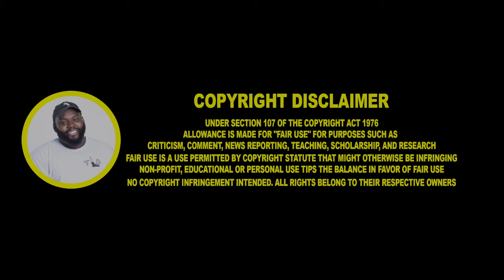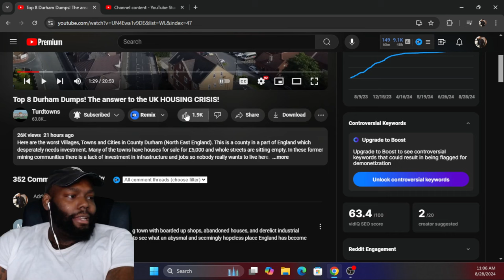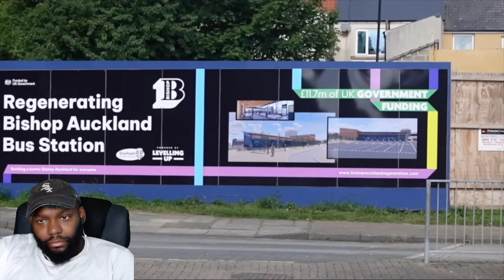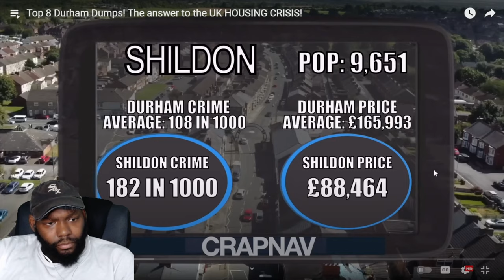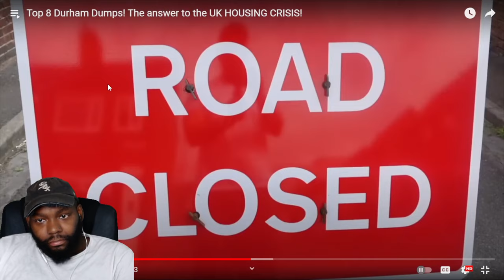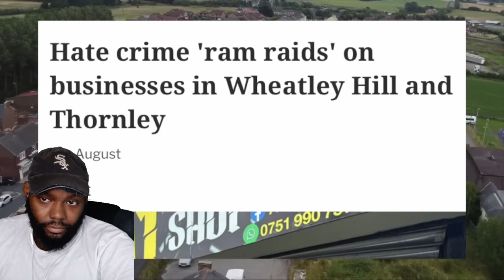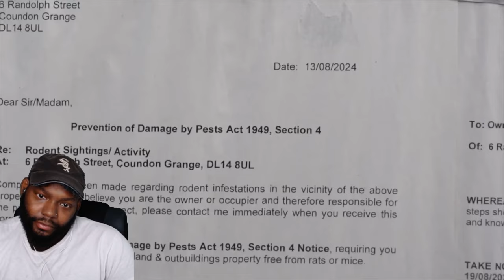CHICAGO DUDES REACTION TO Top 8 Durham Dumps! The answer to the UK HOUSING CRISIS!